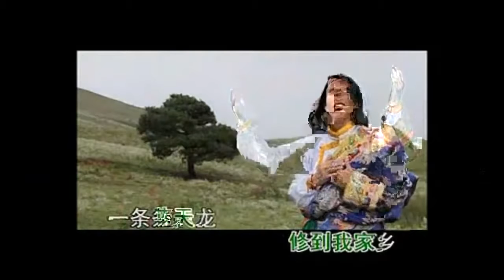农村流浪歌手这首《天路》和《走天涯》，比专业歌手更有味道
这是我的Facebook page 影片聲明【本頻本無意侵犯版權】如有侵權，請來信告知即刻撤除Notice:I have no intention of .